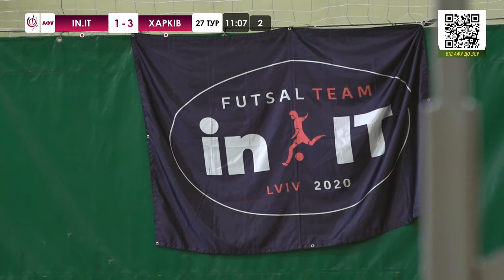LIVE | in.IT - Харків | ЕКСТРА ЛІГА СЕЗОНУ 2023/24 27 тур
Найближчим часом футзальний контент ви зможете дивитись саме тут!

Про дату нашого повернення на основний канал ми повідомимо у наших соц. мережах!